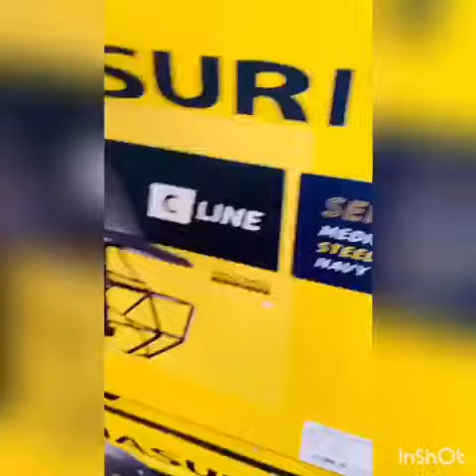Masuri Cricket Helmets and Stemguards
Masuri Cricket Helmets/Stemguards,,